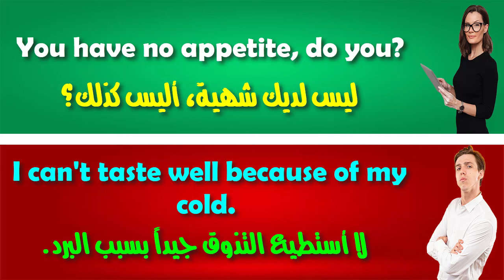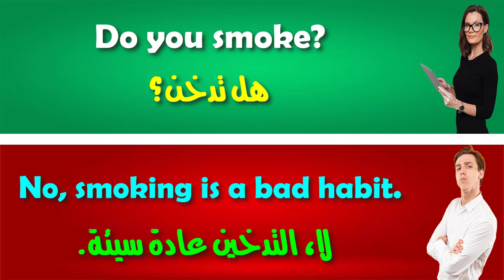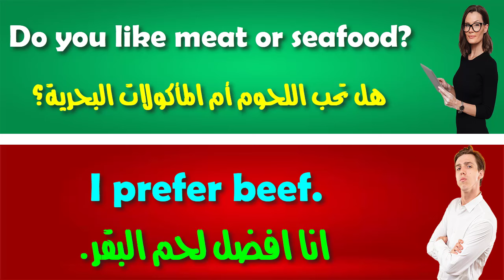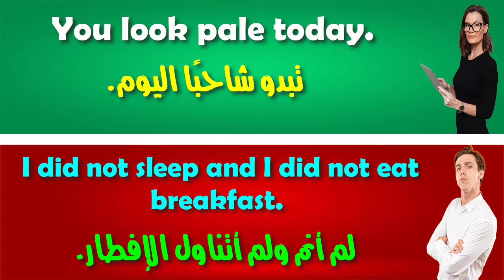احترف المحادثة القصيرة باللغة الإنجليزية من خلال اهم المحادثات القصيرة التى تستخدم بشكل يومى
تعلم المحادثة  الانجليزية